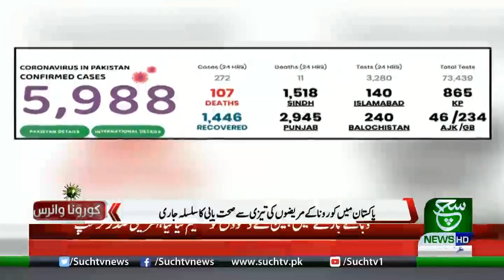PAKISTAN'S CONFIRMED 5,988 CORONAVIRUS CASES, RECOVERY RATE REACHES UP TO 1,446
{Tags}